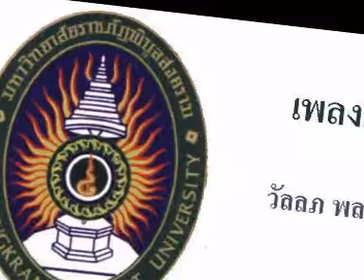เพลงเกษตรอินโดไชน่า-ไก่+สุเวศน์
เพลงเกษตรอินโดไชน่า จากอัลบั้ม เกษตรอินโดไชน่า โดย   วัลลภ  พลเสน & สุเวศน์ ภู่ระหงษ์
ผลงานเพลงที่แต่งให้กับ มหาวิทยาลัยราชภัฏพิบูลสงคราม จ.พิษณุโลก post